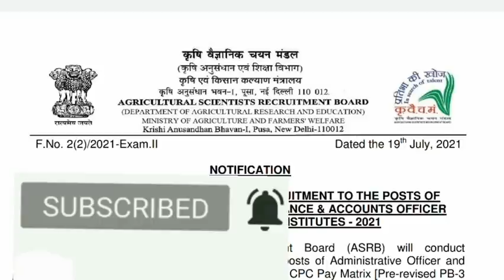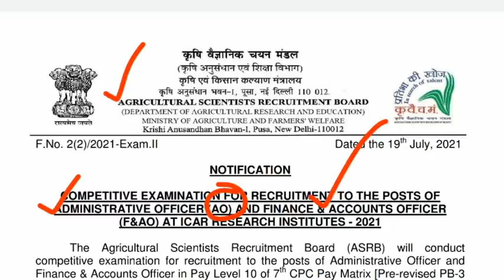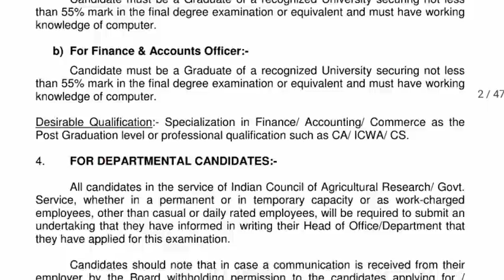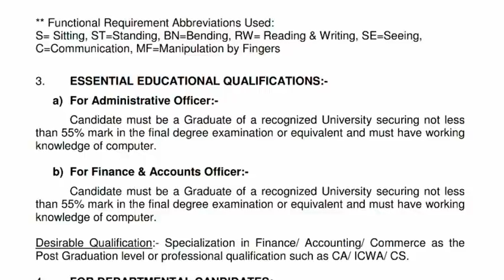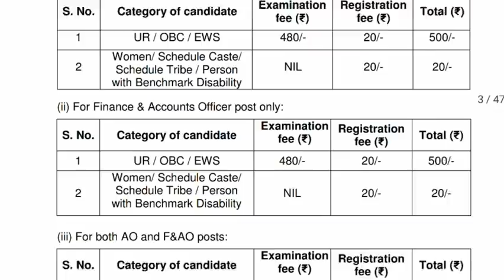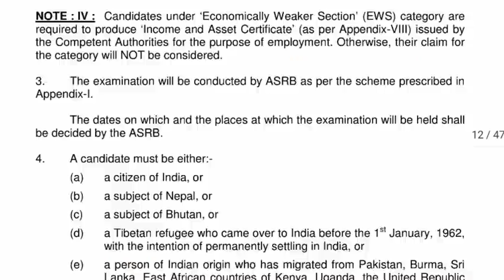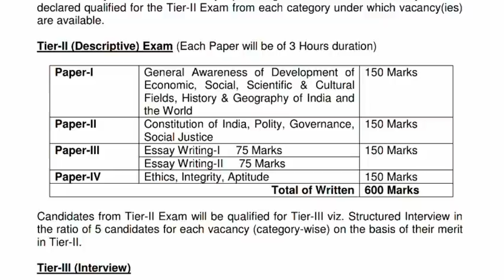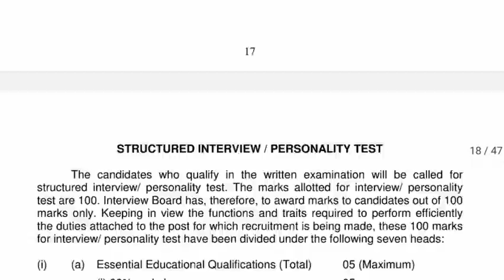వ్యవసాయ శాఖలో ఉద్యోగాల భర్తీ | ASRB AO, F&AO Posts Recruitment Notification 2021